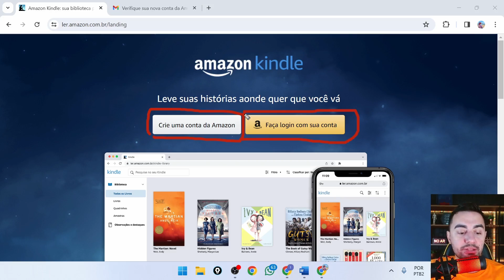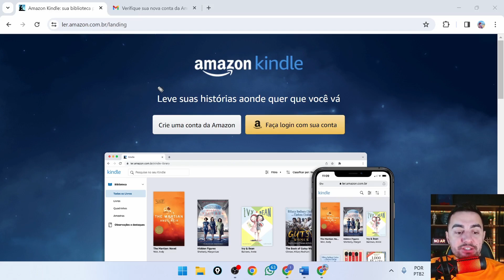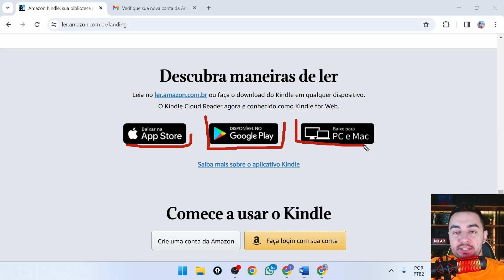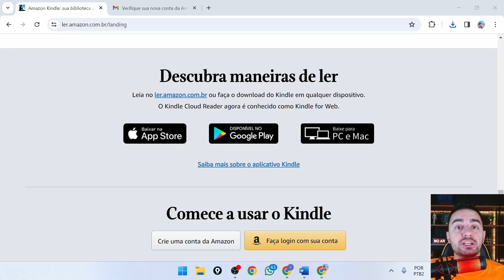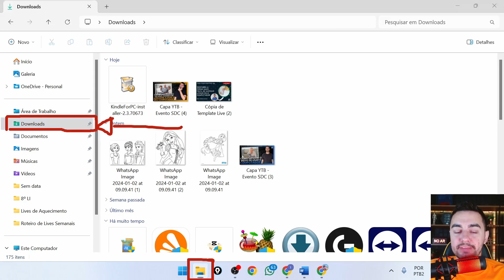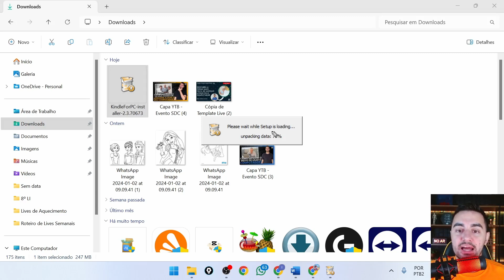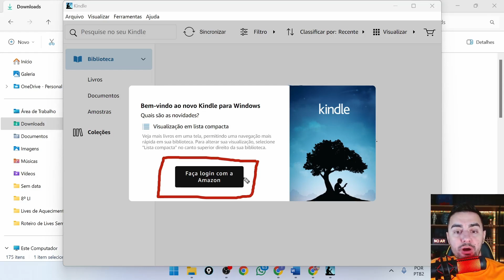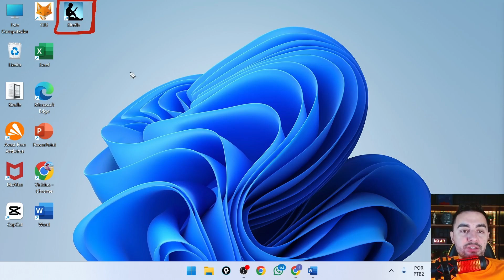COMO INSTALAR O APLICATIVO KINDLE NO MEU COMPUTADOR?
A PRIMEIRA E SEGUNDA AULA DESCOMPLICANDO O COMPUTADOR JÁ ESTÁ LIBERADA!

toque no link abaixo para assistir as aulas 👇💻